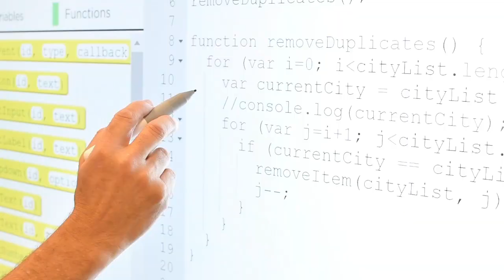Thank a Teacher: Michael Vargas- Spanish River Community High School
This week’s “Thank a Teacher” winner is energized by his work to help students land the jobs of the future. Spanish River Community High School’s Michael Vargas teaches coding, cybersecurity and app development.